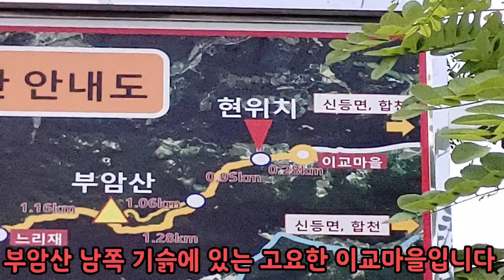누워서 계곡으로 자라는 신기한 느티나무가 선물해준 숨은 차크닉 차박 캠핑지를 지나 황매산 끝자락 부암산 기슭 이교마을 손항마을 빈집 약수터 옛길 드러낸 손항저수지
황매산 남쪽 줄기쪽으로 감암산 배내미봉 보암산에 이어 마지막 산인 부암산 아래 서쪽으로 손항 저수지와 손항마을이 있고
남쪽 바로 아래 기슭에 고요해서 더 아름다운 이교마을이 있습니다

두 마을 모두 어르신들이 반겨 주셨는데 폐가 될 수도 있다 생각해  영상으로는 일부러 담지 않았습니다

누운 느티나무가 선물해준 캠핑지는 예전 영상에서 근처 다른 캠핑지와 함께 소개했었는데 더러 이용하시는 분들이 계셔서 마침 지나는 길에 담아보았습니다

주소지는
경남 산청군 차황면 상법리 29-2
바로 아래입니다
계곡 하천주소라 너무 넓게 잡혀 옆주소를 소개합니다